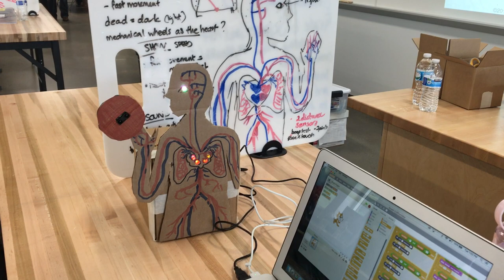Anatomy and Physiology Model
Teachers model how exercising increases your heart rate by using the Hummingbird Robotics Kit